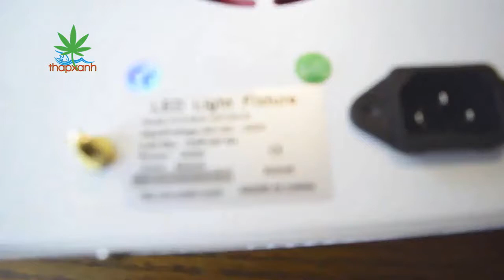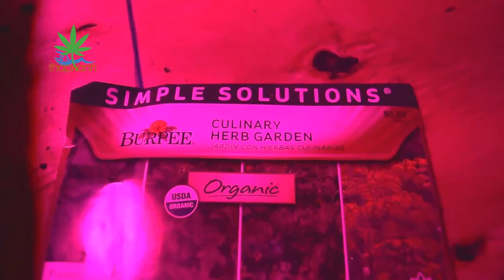[thapxanh.com][Đèn led trồng cây]_Đèn trồng cây Sử dụng led trồng cây GL 300W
Khi công nghệ đã phát triển đến như ngày nay, đèn LED dành cho sự phát triển của cây trồng đã được sử dụng trồng trọt trong nhà cũng như là thủy canh hay Aquaponics. Đèn trồng cây trong nhà, đèn nông nghiệp hay đèn led trồng cây là sản phẩm cao cấp...